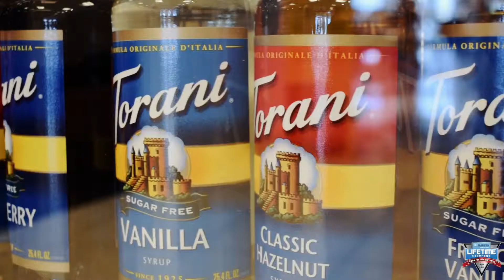The Clawson Cafe!